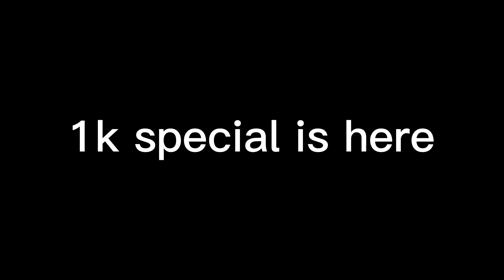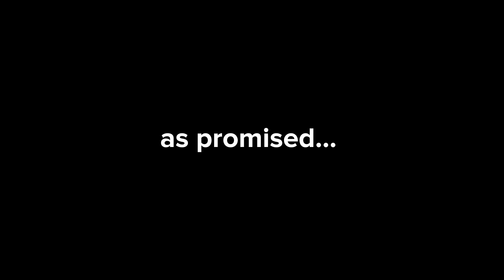1K SPECIAL | Gorrila Tag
I hit 1k recently so here are some fun clips of me goofin around haha!